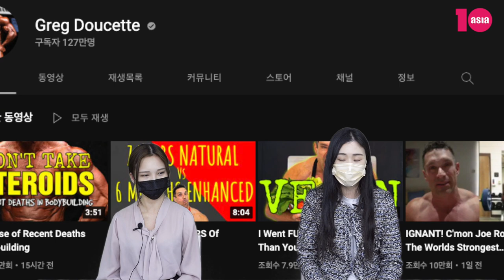"약먹고 만든 근육" 또 저격에 김종국의 반응은? [한주간의 이슈]